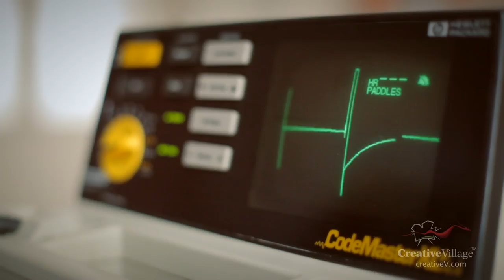T20 World Cup (PTV Sports) - Cricket ka Jhatka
An unorthodox treatment for a terminal patient.
Produced By Creative Village for PTV Sports. Starring Sohail Ahmed as The Doctor & Muhammad Aqib as the Patient
(Second of the three Unconventional Promos to Promote T20 World Cup)